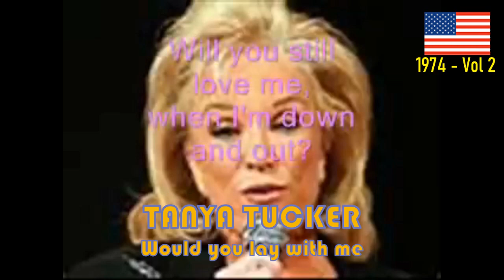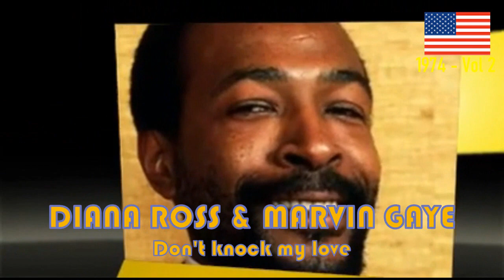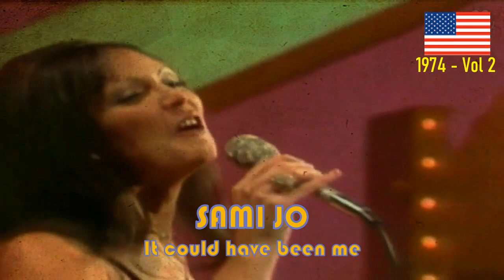USA Songs 1974 Volume 2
After the Top 100 of 1974 (you can watch it there here comes the volume 2, with songs which mostly peaked between #10 and #50, in chrological order.
Missing "On a night like this" by Bob Dylan (not available when I did the video)